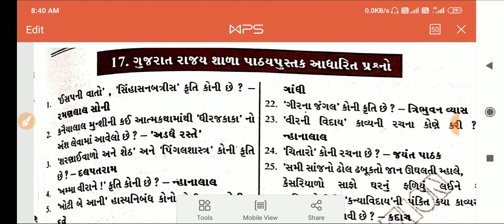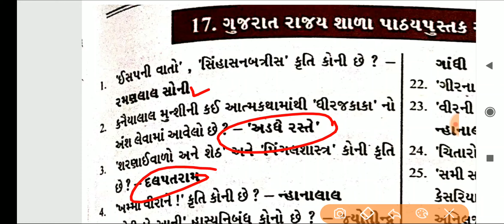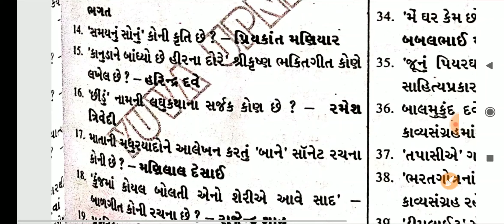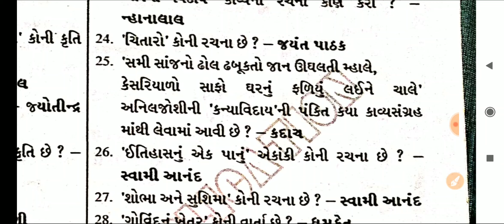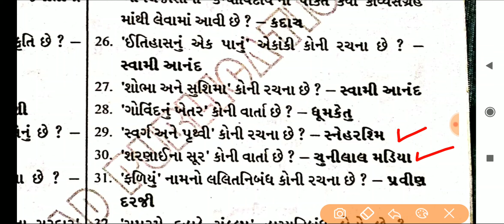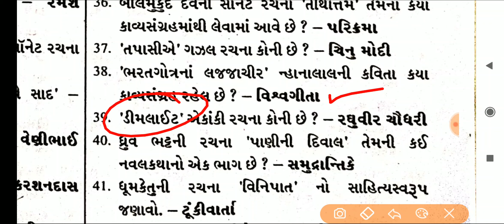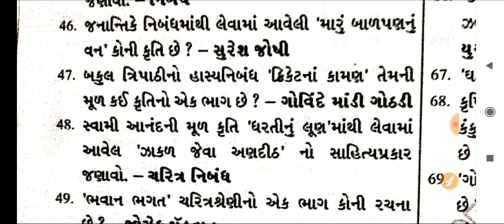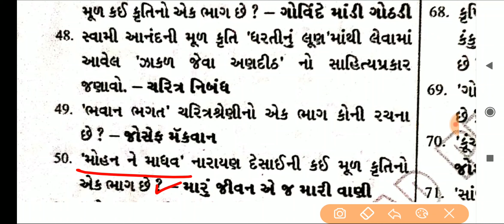Gujarati sahitya પાઠ્ય પુસ્તક આધારિત પ્રશ્નો | Gujarati sahitya na takhallus | binsachivalay